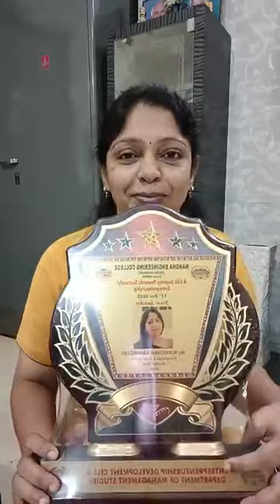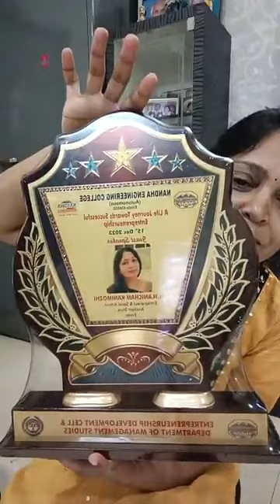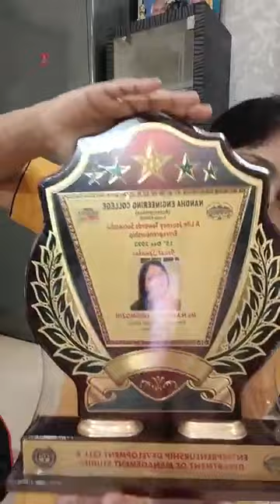Block Printed Salwar Materials @ Big Sale Rate ...